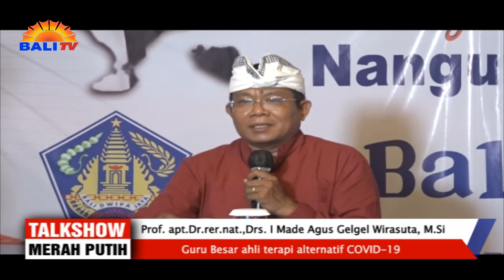PANGUSADHA BALI DALAM VISI NANGUN SAT KERTHI LOKA BALI | TALKSHOW MERAH PUTIH